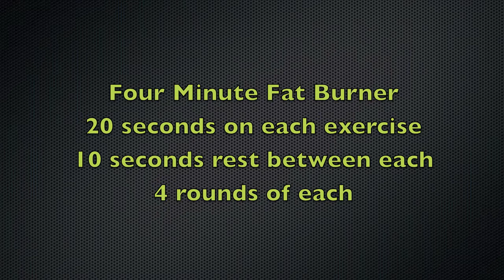Four Minute Fat Burner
Four minute fat burning workout to burn tons of fat and get those lean defined abs